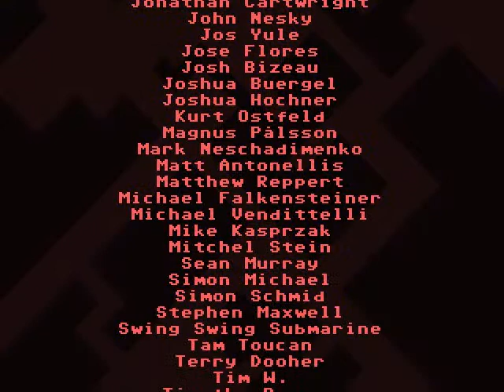VVVVVV 100% speedrun in 23:14 (no intermission skip)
Pretty good run for my standards, aside from Gordian Knot.  I really hate Gordian Knot.

I suppose I should learn some faster strats and go for 21:xx.

This isn't anywhere near WR pace, but it's something I have fun doing.